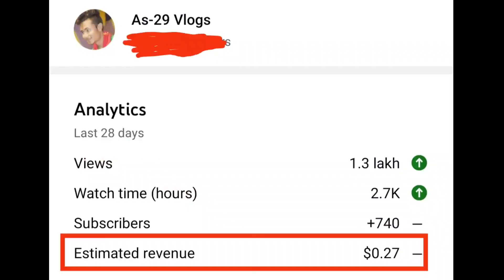My channel get monetized#SI running video# first time patrolling duty#Assam police video